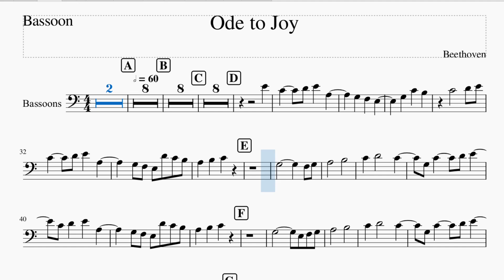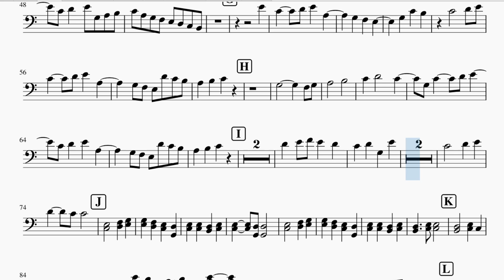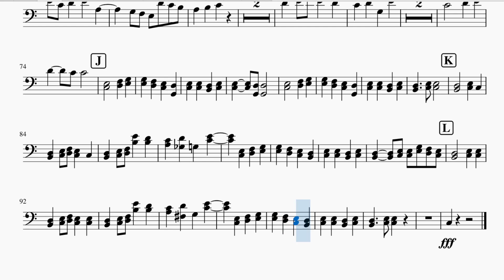(online project)Ode to joy Bassoon